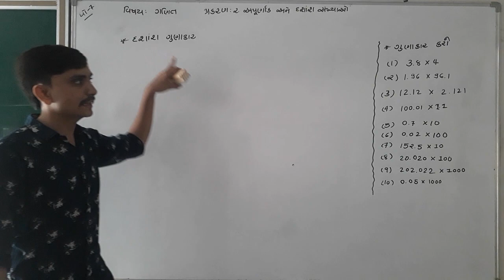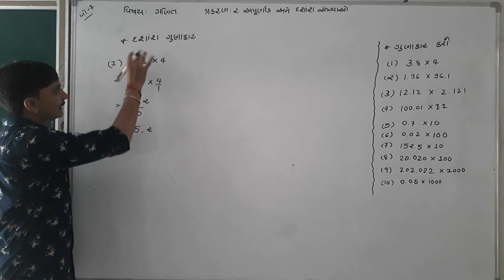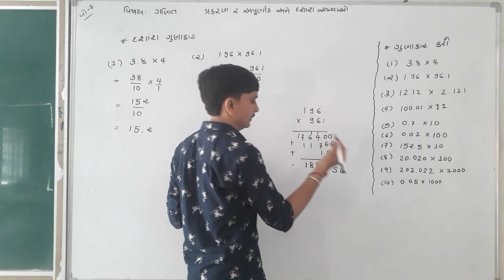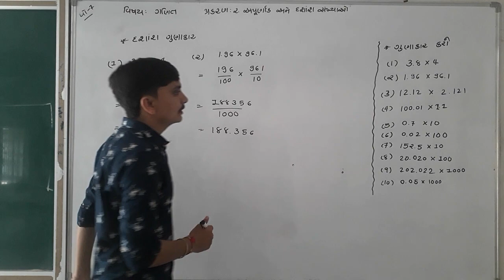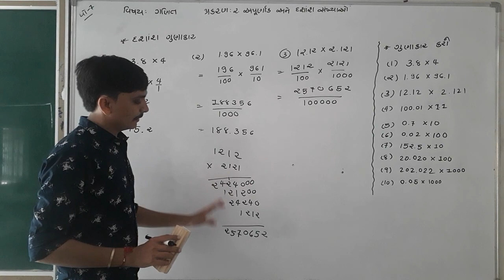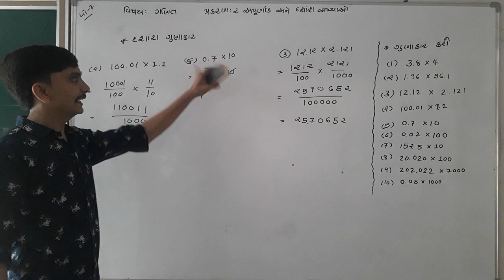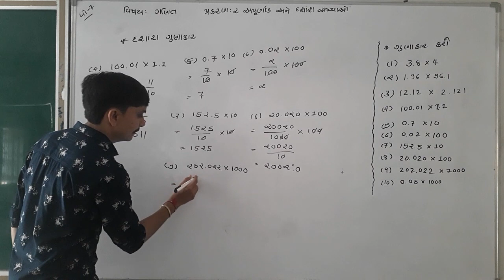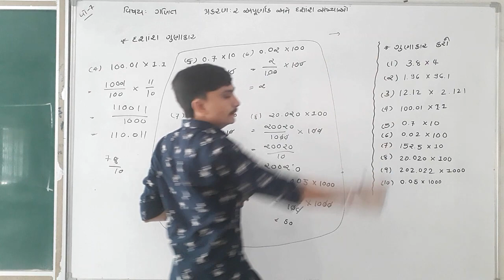Lec-32|| std 7||Apurnak Ane Dashansh Sankhyao #21|| Mayur Sir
STD :- 7
Subject :- Maths
Topic :- Apurnak Ane Dashansh Sankhyao